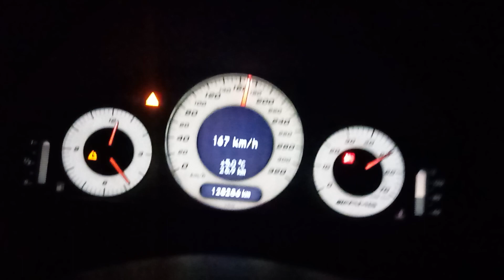BENZMAXI C55 AMG manual acceleration 100-200 4th gear v8 5.4 m113